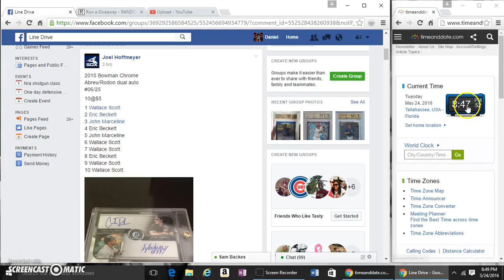ABREU RODON DUAL